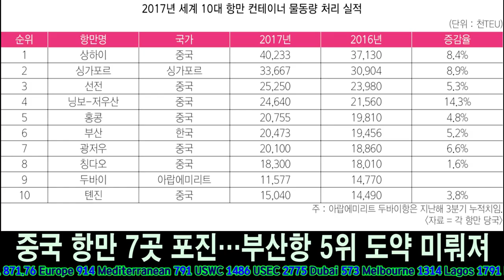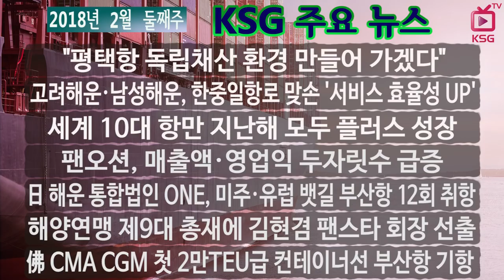2018년 2월 둘째주 KSG 주요뉴스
"평택항 독립채산 환경 만들어 가겠다", 고려해운·남성해운, 한중일항로 맞손 '서비스 효율성 UP'